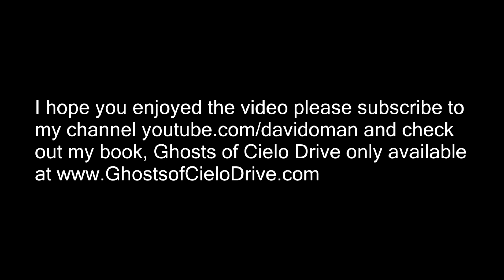Saturday Night May 15th, 2021 TheOmanHouse Video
TheOmanHouse Saturday Night May 15th, 2021, around 8:30pm while my friends Gracie and Vivian, The Ghosty Girlz were giving a tour to The Fluffy and his girlfriend Gracie captured a clear disembodied voice, unbeknownst to her as she was walking into the Earthen Wall room. I just watched their video last night and discovered the voice saying, "Catch you later" I have played it back here on the video several times and isolated... Share the Shit out of this video...
Thanks, David Oman

Social Media for The Ghosty Girlz   Gracie and Vivian